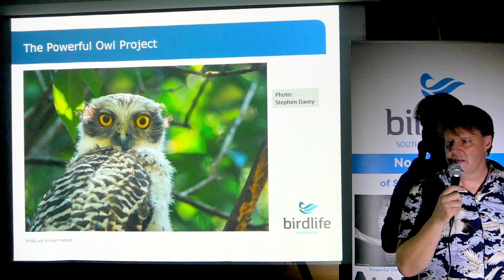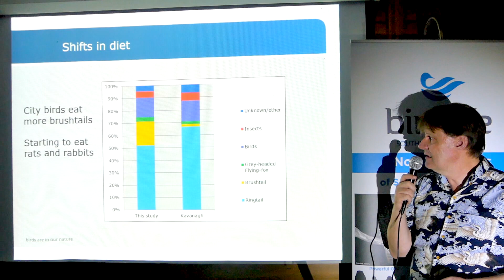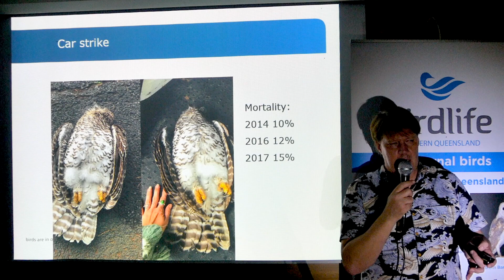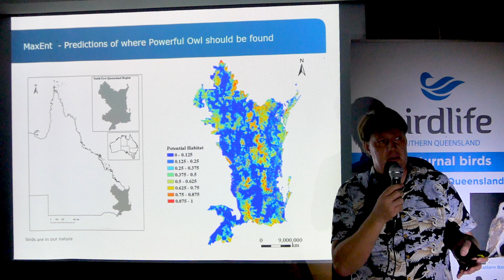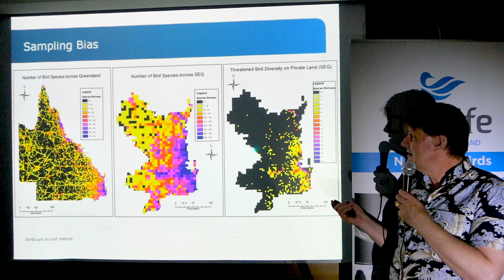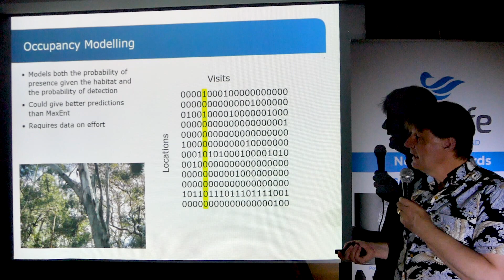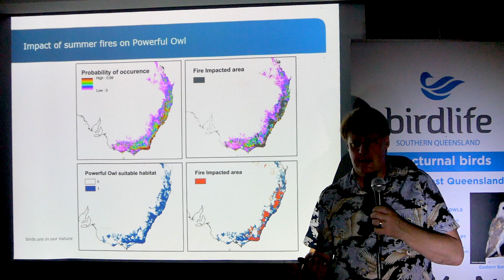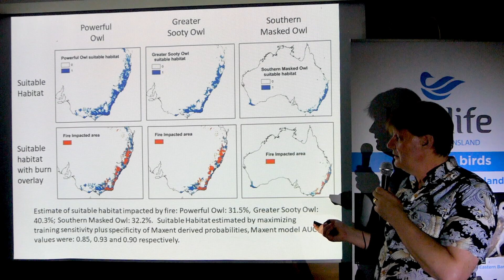The Powerful Owl Project - What we have learned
The Powerful Owl Project aims to inspire the general public, educate them, and train people to conduct surveys in order to deliver the kinds of data that will assist with conserving this threatened species.

This session provides further examples on what we are learning about Powerful Owls, from radio telemetry in NSW to recent modelling indicating the potential huge impact the 2019 / 2020 bushfires had on Powerful Owl distributions.

Thumbnail Credit: Original photo by Jasmine Zeleny edited for BIBY TV.